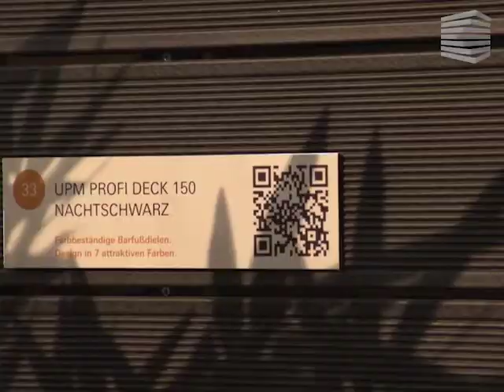Neue Terrasse: UPM ProFi-Terrassendielen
Klöpfer Sortiment im Fokus: UPM ProFi®
Hochwertiges WPC, intelligentes Verlegesystem

Der Name Klöpfer steht für Markenprodukte in Profi-Qualität. Eines der Highlights unseres Sortiments: WPC-Terrassendielen von UPM ProFi®. Das optimierte Mengenverhältnis von natürlichen Fasern und stabilisierenden Hüllen verleiht diesen Dielen exzellente Eigenschaften, das Verlegesystem ist für eine schnell und perfekt zu schaffende Oberfläche konzipiert. Erfahren Sie hier, mit welchen Vorzügen UPM ProFi Deck 150 Terrassenbau-Profis überzeugt – präsentiert in unserem Showroom HolzForum München.